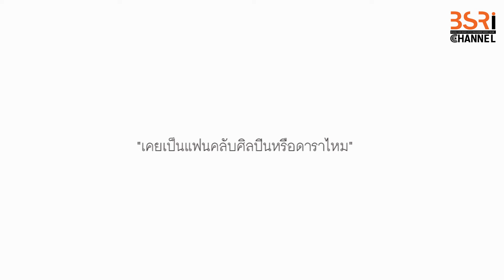รสร ติ่งอย่างไรให้สร้างสรรค์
[ติดอย่างไรให้สร้างสรรค์]

ขอเชิญร่วมคัดเลือกคลิป Popular Vote ในหัวข้อ ติด..อย่างไรให้สร้างสรรค์

ชื่อผลงาน "ติ่งอย่างไรให้สร้างสรรค์" ทีม เปิดกะโหลก โบกกะลา
โดยการกด Like กด Shared คลิปที่ท่านชื่นชอบ จำนวนทั้งหมด 7 คลิป
ทั้งใน FB: BSRISWU หรือ YoutubeChannel: BSRICHANNEL

1.YumFilm Learning Gaming เก่งเกม เก่งรู้
2.Tomato คุณเคยติดอะไรไหม
3.CIM CIM Addict
4.เปิดกะโหลก โบกกะลา ติ่งอย่างไรให้สร้างสรรค์
5.CTRL นายวิริยะและคอมของเขา
6.Sleep less ชอบ ให้ สำเร็จ
7.Fellow Film เพื่อนร่วมทาง